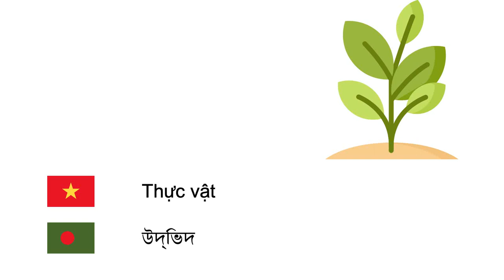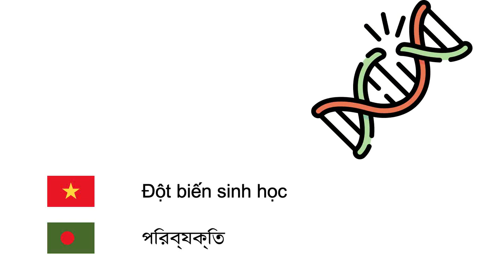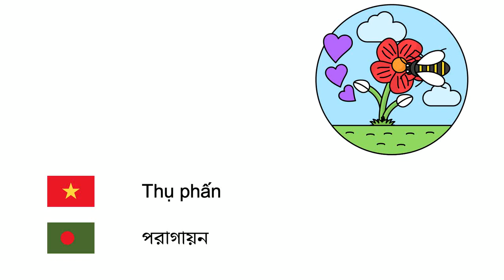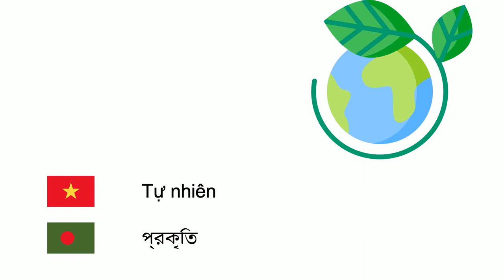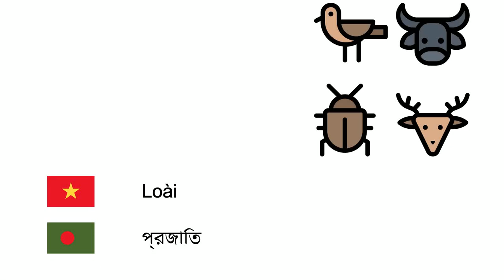Sinh học (Tiếng Bengal) (vi-bn)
Fone TV
vi-bn-14
জীববিজ্ঞান (বাংলা ভাষা)
Tế bào - কোষ
Cơ quan - অঙ্গ
Mô - কলা
Bào quan - অঙ্গাণু
Gen - বংশাণু
Vi khuẩn - ব্যাকটেরিয়া
Virus - ভাইরাস
Thực vật - উদ্ভিদ
Động vật - প্রাণী
Protein - প্রোটিন
Tiến hóa - বিবর্তন
Thích nghi - অভিযোজন
Đột biến sinh học - পরিব্যক্তি
Trao đổi chất - বিপাক
Sinh vật - জীব
Vi sinh vật - অণুজীব
Quang hợp - সালোকসংশ্লেষণ
Diệp lục - ক্লোরোফিল
Hạt - বীজ
Phôi - ভ্রূণ
Sự nảy mầm - অঙ্কুরোদগম
Thụ phấn - পরাগায়ন
Rễ - মূল
Lá - পাতা
Gỗ - কাঠ
Tiêu hóa - পরিপাক
Lên men - গাঁজন
Động vật ăn thịt - শ্বাপদ
Động vật ăn cỏ - হারবিভোর
Tự nhiên - প্রকৃতি
Sinh sản - প্রজনন
Enzym - উৎসেচক
Máu - রক্ত
Sự sống - জীবন
Hóa thạch - জীবাশ্ম
Đa dạng sinh học - জীববৈচিত্র্য
Phân bón - সার
Loài - প্রজাতি
Tuyệt chủng - বিলুপ্তি
Di truyền - বংশগতি